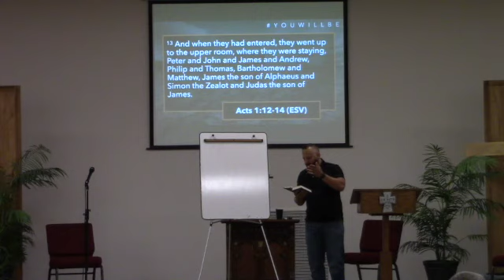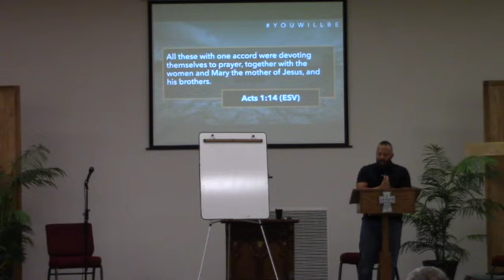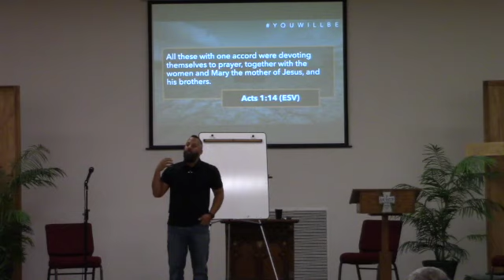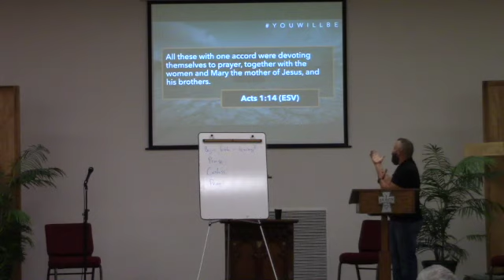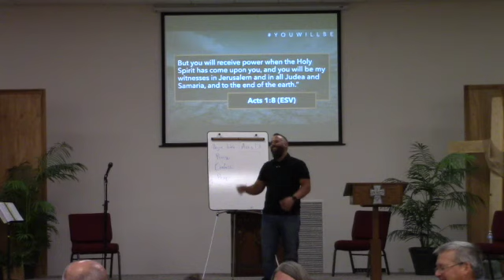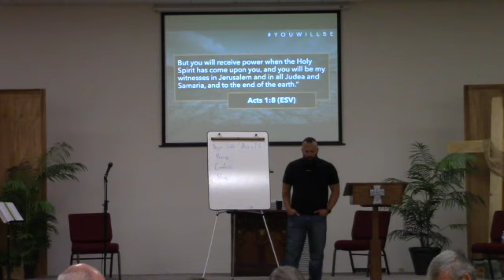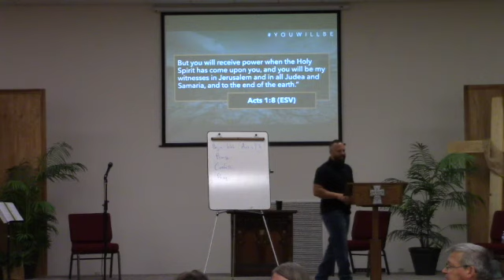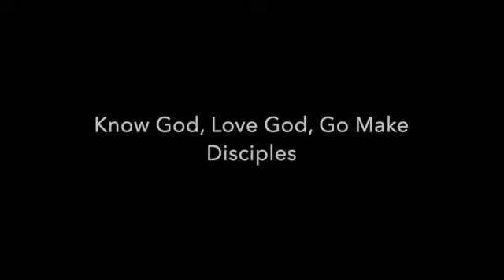# You Will Be - Devoted to Prayer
Mohican Church Renewal Services 2020, Sunday PM
Second in the series in Acts 1-2 by Guest Pastor, Fritz Below of Lighthouse Community
Join us as we look at the "gift" of prayer and how it compels us to Know God, Love God & Go Make Disciples.